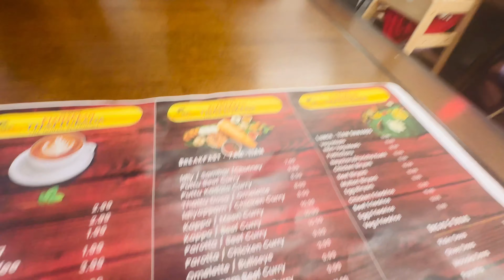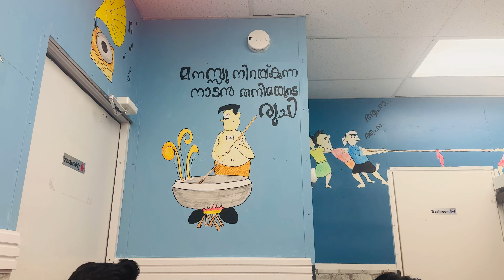കുബേര ജീവിതം അവസാനിച്ചു😩Back to പട്ടിപണി/Kerala Food in London/Staycation Vlog Day 3 - Final part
Equipment used:
Camera: Canon 70 d, canon 6 D, iPhone 12 Pro
Lens: 50 m
Editing software: Canva, Adobe premiere pro,
Editing Device: Macbook pro-2022